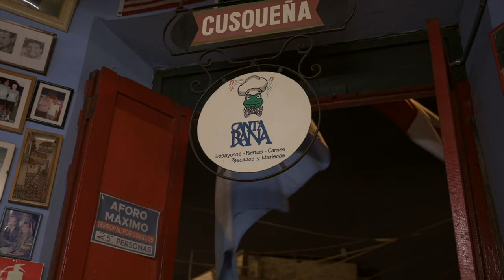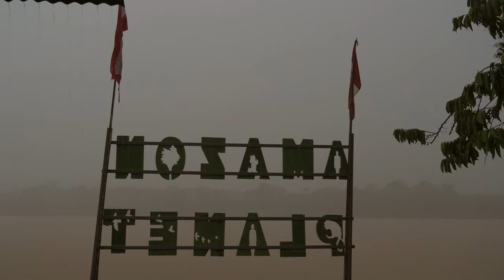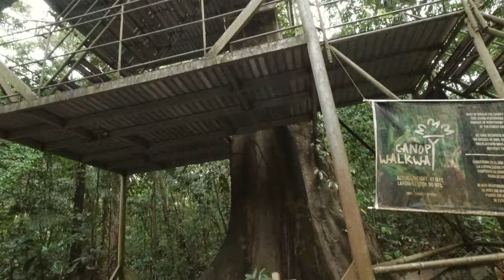JOURNEY into PERU'S AMAZON (4K) 🇵🇪 | Peru Travel Guide, Peru Travel Vlog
Happy New Year!! 🎆 After a brief end-of-year hiatus, I am back to posting regular travel vlogs and guides! Couldn't be more excited for my upcoming uploads, so keep an eye on the channel for lots more content coming VERY soon. 😊

OK, after that shameless plug, join me for today's vlog, where we land in Peru (first time!), try some amazing ceviche, and journey into Peru's wild and vast amazon rainforest. I'm super happy with the way this one came together, and I think you're going to love it. 😊 This is Part I; Part II coming soon. Cheers, Nick.

FILMING GEAR ⚙️
Main Camera
Main Zoom Lens
Wide-Angle Lens
Portrait Lens
Action Camera
Wind Cover
Computer Case
Hard Drives

VLOG #42 | Filmed November, 2021